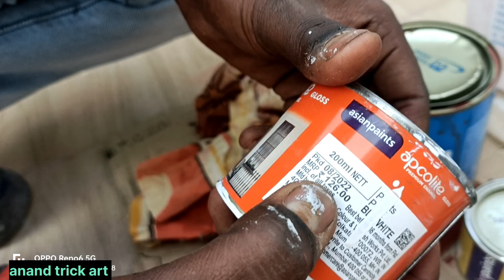सीमेंट चोखट में oil paint कैसे करें (full video) // आसान तरीका सीमेंट चोखट में oil paint karne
सीमेंट चोखट में oil paint कैसे करें (full video) // आसान तरीका सीमेंट चोखट में oil paint karne ka

Hello viewers 🙏🙏
          Apko me asan tarika बताने वाला हु आपके घर में लगी हुई सीमेंट की चोखट में काम टाइम में कैसे oil paint kare
          Or ap kon sa material use kare is video me sab kuch apko dekhne ko milega